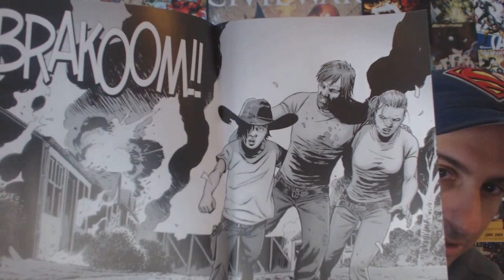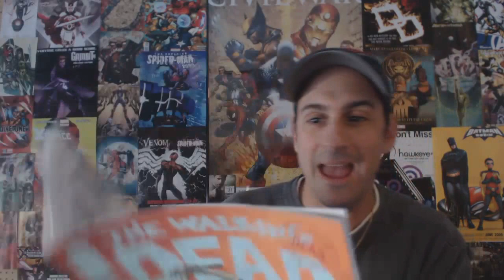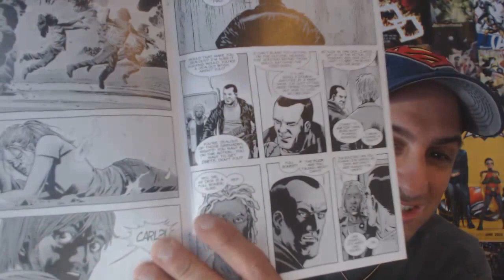The Walking Dead Issue 120: (ALL OUT WAR) Comic Book Review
Things really heat up in Issue 120 of The Walking Dead!! See my thoughts and why this is the best issue of this Story Arc so Far!! Enjoy Fans!

Fullscreen Network APPLY TODAY!!